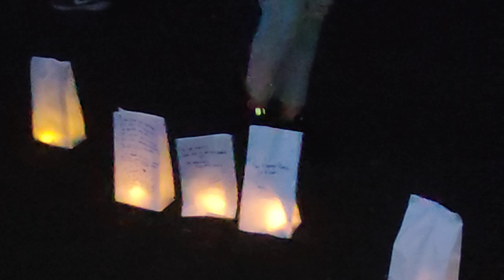Relevo por la vida 2024 4ta Vuelta